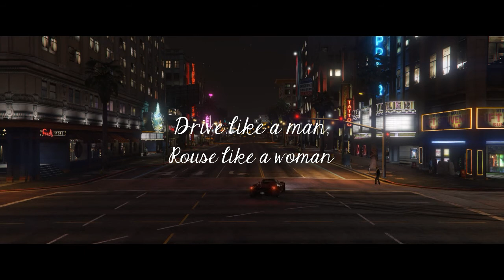Introducing Pegassi (GTA Commercial)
Now available for purchase.